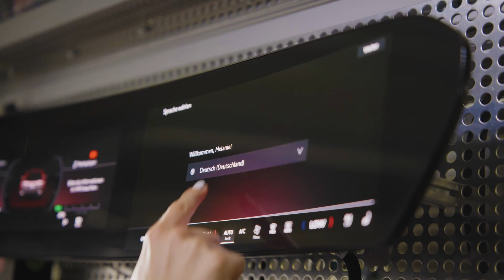Tech Story #4 – Software- und Elektronikarchitektur mit Melanie Limmer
Paradigmenwechsel in der Fahrzeugentwicklung ++ Was bedeutet es, die Elektronikarchitektur bei der Entwicklung eines neuen Fahrzeugs in den Vordergrund zu stellen? Sophia und Melanie sprechen über das neue Mindset in der Fahrzeugentwicklung, bei der es gilt, einem System Verständnis beizubringen und auf unsere schnelllebige Welt zu reagieren.